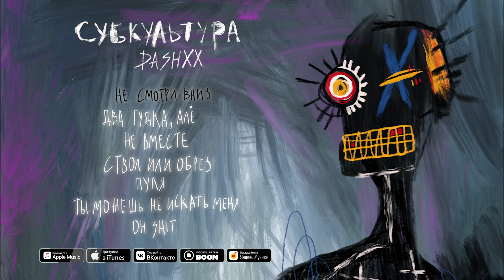DASHXX - Не смотри вниз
Премьера EP!

DASHXX - Субкультура